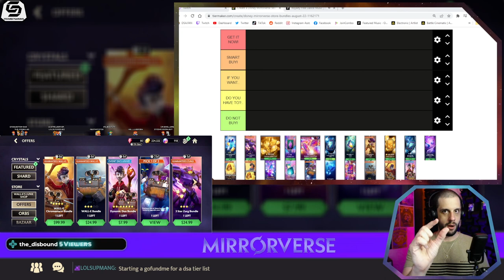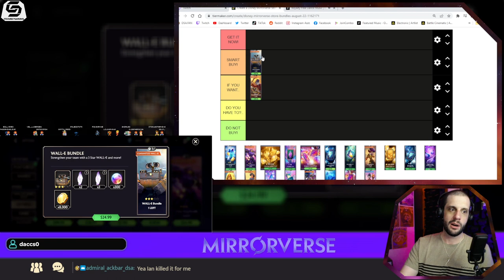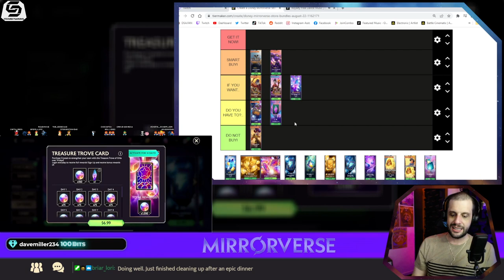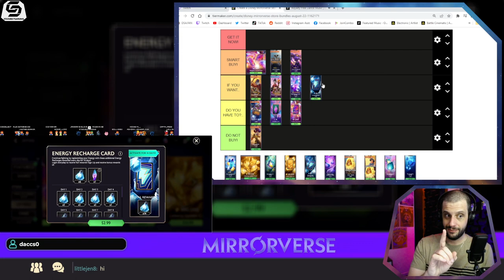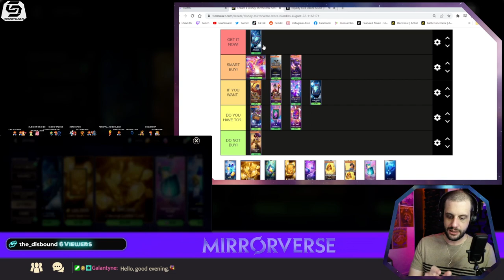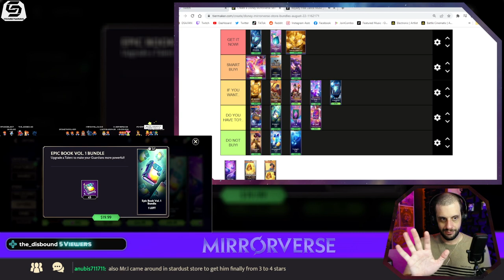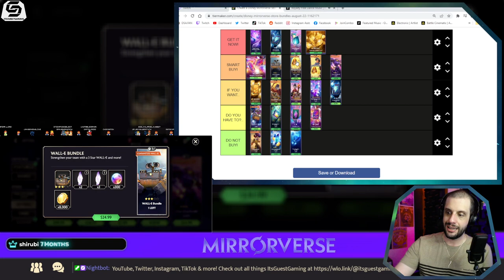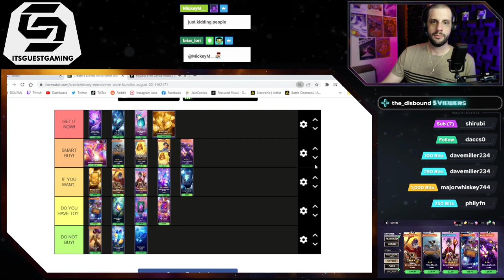How to Invest SMART in Disney Mirrorverse | August 2022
In today's Twitch Rewind Recap, we rated and ranked the Store Offers in Disney Mirroverse for August 2022. MOST of this will apply for the future past this month as well, but of course there are some seasonal featured packs in here discussed too!

Come join us and put your name down on The Guest List!

Latest VIP: Carrissa Bellehumeur - T2- Guest's Exec VIP
Latest Tip:
Join us on Twitch for Live Q&A for Disney Mirrorverse
DSA, Disney, stories, new games & more!

Get your name on The Guest List and join Discord
Latest Guest: Eragon's Fire♯6728

Be sure to also follow @DefaultDan & @UnstableGam3r and all of the Kabam Creator Program Disney Mirrorverse for first impressions, gameplay, strategies and more!